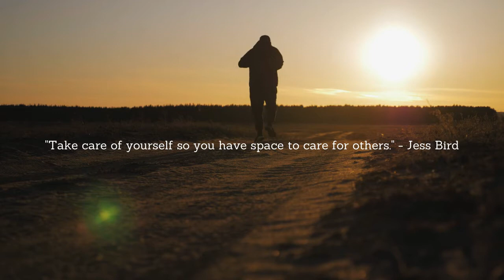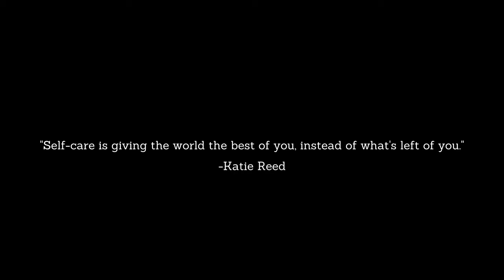Ways to Practice Self-Care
Taking care of yourself isn't selfish, it's necessary if you want to be the best version of yourself you can be. Hopefully this video will encourage you to practice taking care of yourself more often!